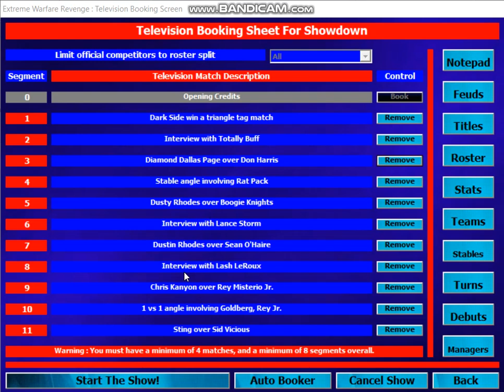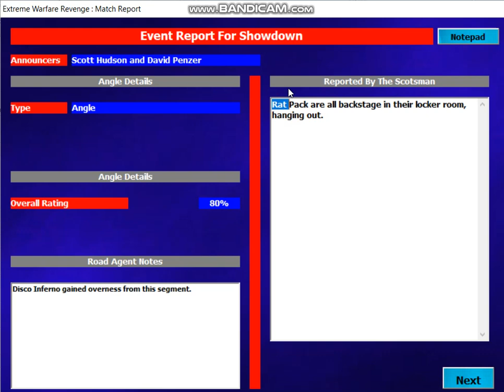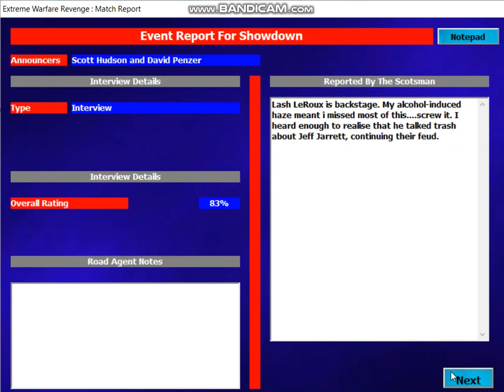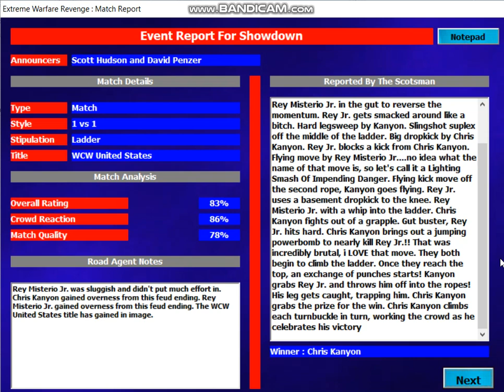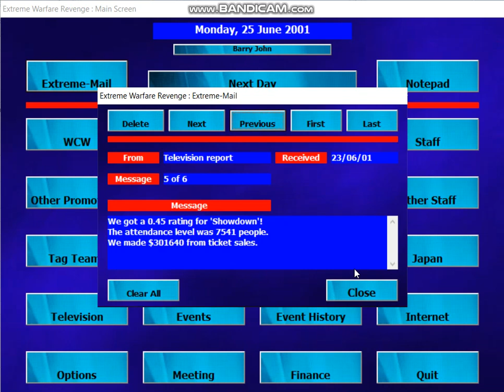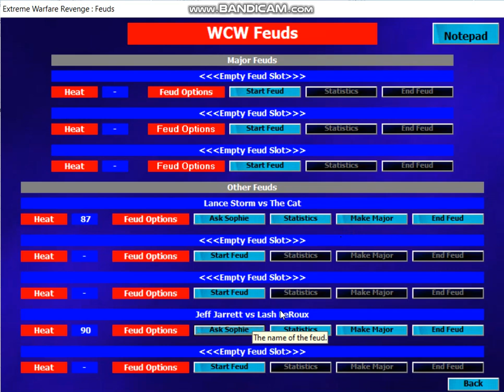EWR [WCW 2001] #73 Showdown 23/6/01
Dusty Rhodes beats Boogie Knights, Dustin Rhodes beats Sean O'Haire, Chris Kanyon beats Rey Misterio in US Title match, Goldberg calls out Misterio again, Sting beats Sid Vicious.